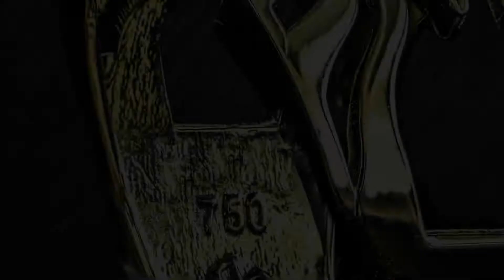Flag ring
The only people who see the whole picture are the ones who step out of the frame
Farhadian Gold is proud to be able to transfer this valuable experience